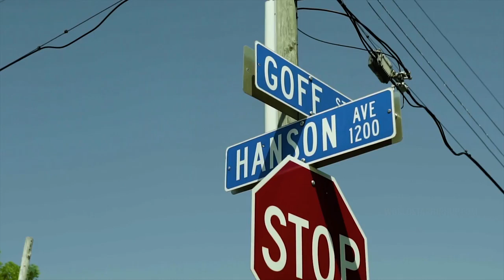Pretty Savage "Julio Shit" (150 Dream Team) (WSHH Exclusive - Official Music Video)